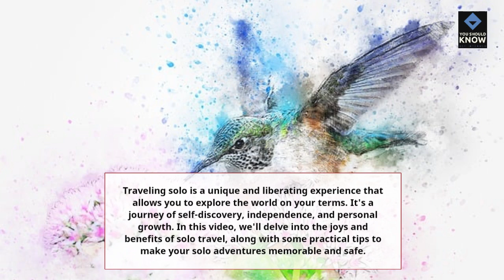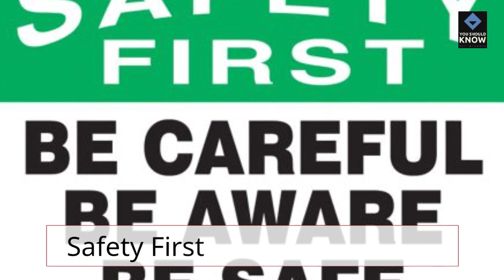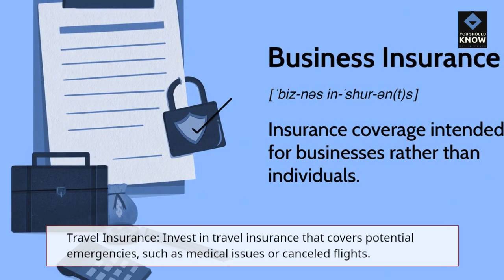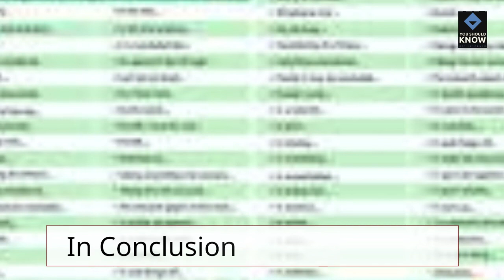The Joy of Solo Travel Exploring the World on Your Own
Experience the liberating joy of solo travel as you embark on exciting adventures and explore the world at your own pace.